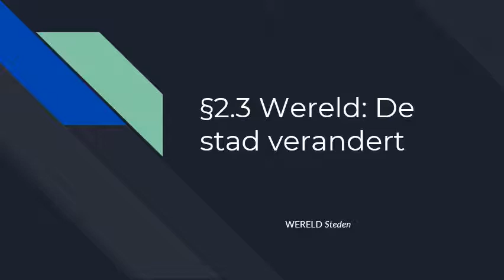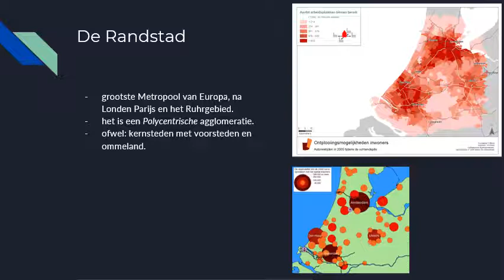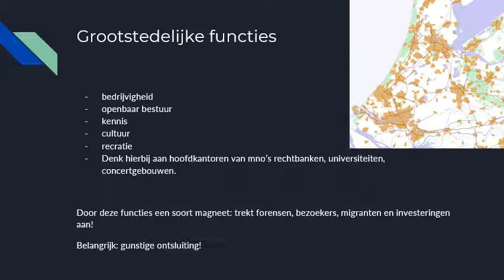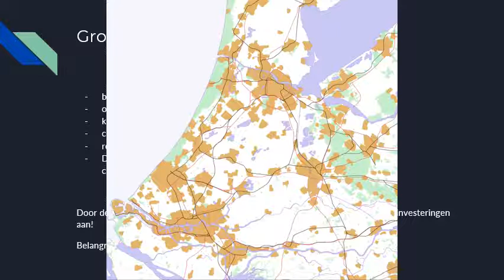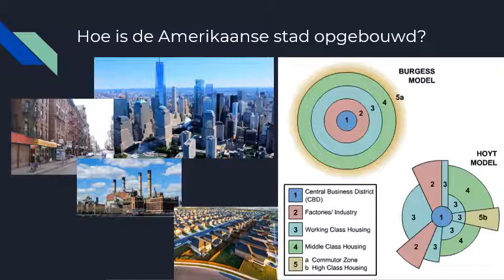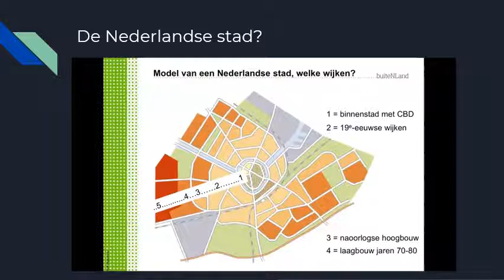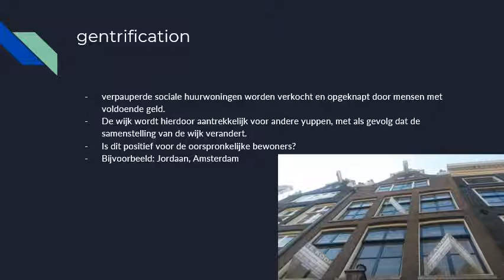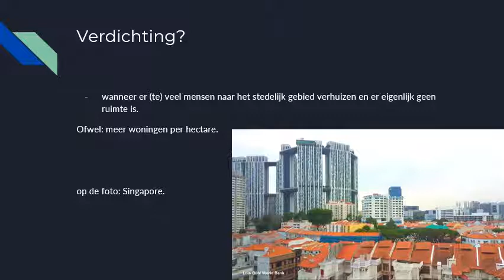§2.3 Wereld: De stad verandert